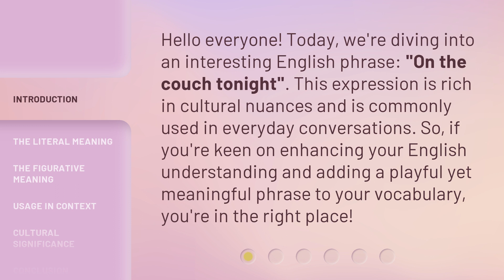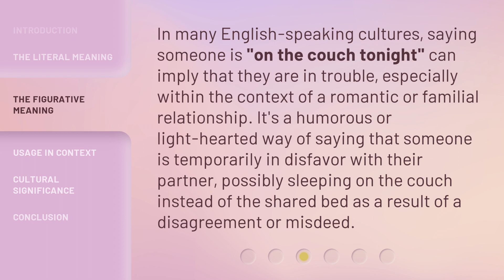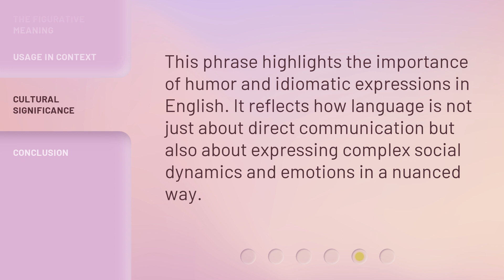Understanding "On the Couch Tonight"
Decoding On the Couch Tonight • Uncover the secrets and meanings behind the hit show 'On the Couch Tonight' in this enlightening video.

00:00 • Introduction - Understanding "On the Couch Tonight"
00:31 • The Literal Meaning
00:58 • The Figurative Meaning
01:24 • Usage in Context
01:53 • Cultural Significance